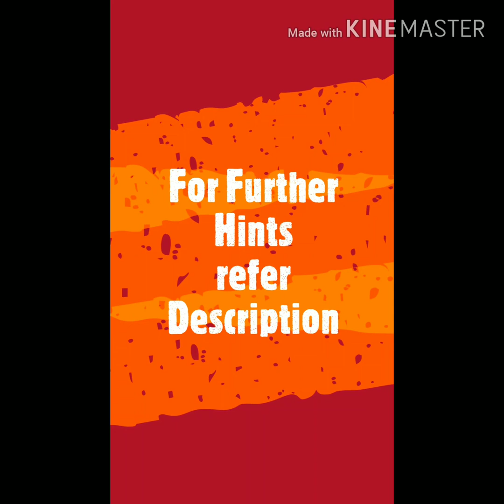RAIN WATER HARVESTING - CHEAP, SIMPLE, SPACE-SAVING for Apartments.Houses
Hints ::

🌧 In case of any block in filter pipe line system water should flow away to                avoid water stagnation in roof.
🌧 Ensure that water not stagnated in roof.
🌧Use one normal drainage pipe filter  water entry point in roof to prevent major particles.

Here END Cup is used instead of valve.

For BORE WELL:

🌧 This type where there is no space in flats.
🌧 Use lengthy Nylux Saree bag so as to touch ground with out hanging.
🌧 Tie it water pipe.
🌧  Use Clamp to avoid slipping.
🌧 Keep spare to replace immediately.

Clean filters before and after rainy season.

As far as possible keep ready clean terrace.

OPEN Vrtical pipe with END Cup or valve will be useful when we are cleaning over head tank.

Vertical pipe line will filter initial mud from terrace.

NOTE:
💫  Avoid Cotton Cloth.

DO IT IN THE INTEREST OF 🇮🇳 INDIA 🇮🇳.